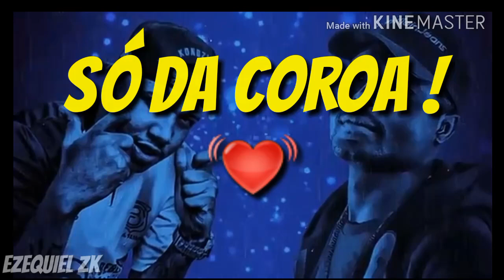Sai dessa garoa - Tipografia (MC PP Da Vs e Kelvinho)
Meta: 2.000 inscritos ! Vamos conseguir chegar lá !